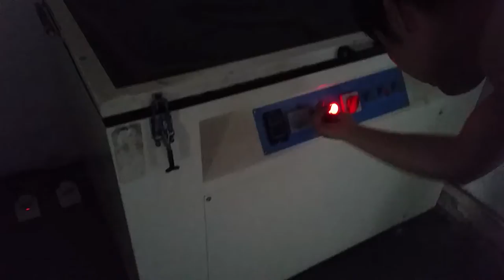how to make a polymer plate for hot stamping